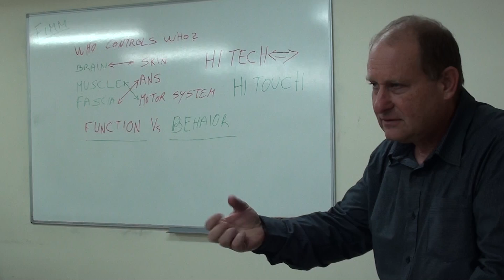Сухи игли и Кinesio - Исак Фридман сертифициран преподавател.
Лекция на Исак Фридман--сертифициран преподавател по КinesioTaping.
 Физиология и Психология, Кinesio i Fascia. Презентацията е организирана от Prophisyo.bg и Радослав Радулов.